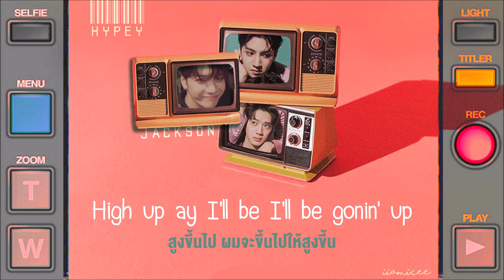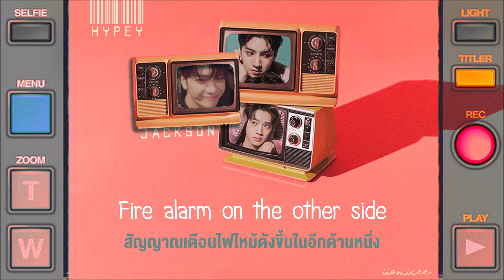thaisub ㅡhypey ,KUANLIN (Feat. Jackson Wang)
wooseok x kuanlin (우석 x 관린)
the 1st mini album '9801'

sub trans : iiamicee

ผิดพลาดตรงไหน ขออภัยด้วยนะคะ